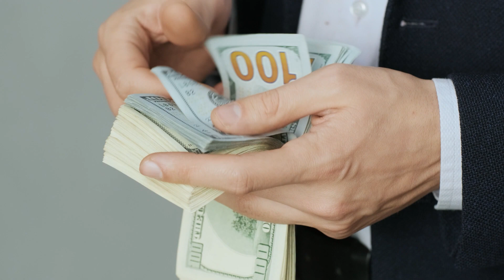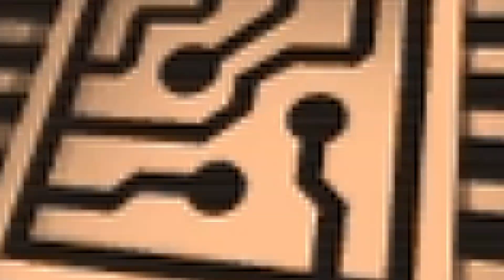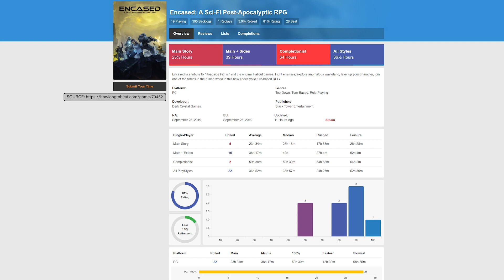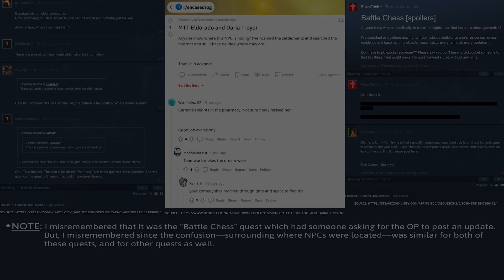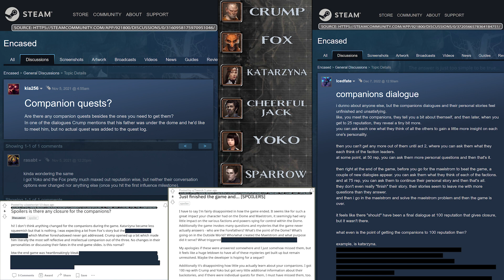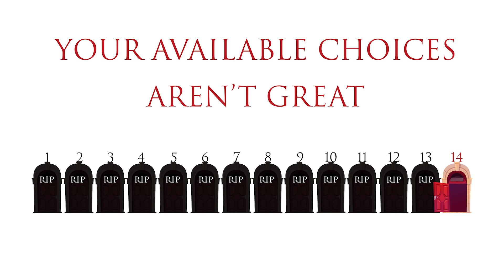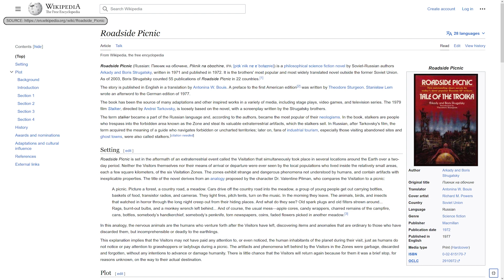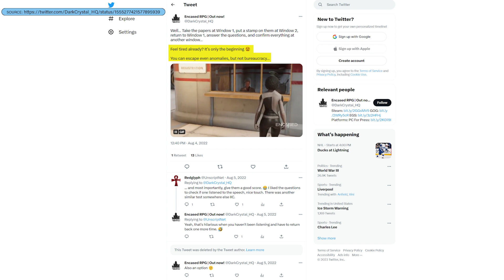📖 Game Review — Encased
A review of the sci-fi, isometric RPG, "Encased." Been busy IRL so this took a while to both finish and finish reviewing. (Plus it's an isometric RPG, which I tend to 😍, so I spent way too long on it.)

☑ SETUP---☑
00:00 - 01:44 = Basic Plot/Setting
 01:44 - 11:29 = Character Customization: Look, Stats, Skills, & Worker Wings
⚙ MECHANICS, GAMEPLAY ⌨🖱
11:29 - 11:37 = Difficulty Options
11:37 - 12:09 = Act Divisions
12:09 - 13:33 = Combat/EXP/How to "Hulk Smash"
13:33 - 15:04 = Loot
15:04 - 15:56 = NPCs
15:56 - 17:28 = Quests
17:28 - 19:48 = Companion Info
19:48 - 20:54 = How Act 2 Works
20:54 - 21:31 = How Act 3 Works
21:31 - 21:59 = Minor Problems
🌐 STORY & CHARACTERS 🌐
22:02 - 23:45 = Story & Characters
💻 LOOK & SOUND 🎧
23:45 - 24:41 = The Look & The Sound
🎨🥚 EASTER EGGS 🥚🎨
24:41 - 25:56 = Easter Eggs
💭 FINAL THOUGHTS 💭
25:56 - = Final Thoughts

📌 A small correction: 📌
I said that my companions were leveled up too much due to my own Learnability being too high. That was incorrect. They were just leveled up from following me around. AFAIK, the PC's stats don't affect them. I think my leveling up too fast helped level them up too fast, but I expressed that notion poorly. Whoops.

🎵 Music Used 🎵
North Sea - Riot
Animal Beast - SefChol
Seaside Piazza - Aaron Kenny
Animal Beast - SefChol (again)
Plex - Mike Relm
In_Out - Public Memory
Fast and Run - Nico Staf (again, brief)
Dark Matter - Chasms
Golden - Vibe Tracks
Planetary Paths - Joel Cummins, Andy Farag

I used a brief snippet of the game's audio from the menu.